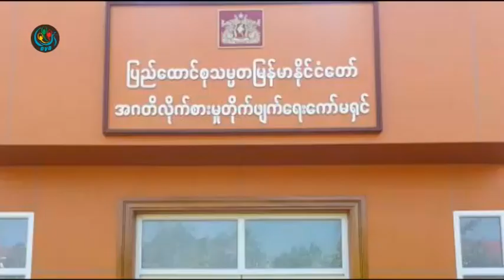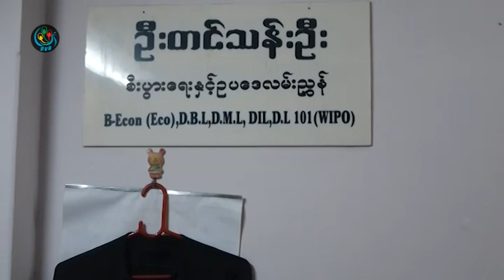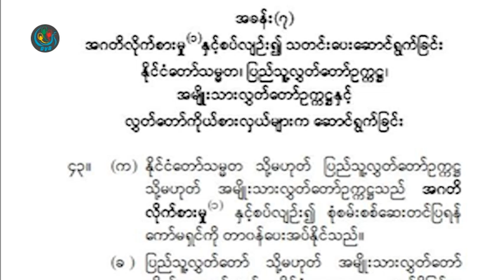DVB - အဂတိလိုက္စားမႈတိုက္ဖ်က္ေရးေကာ္မရွင္ အမွီအခိုမကင္း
DVB TV -
အဂတိလိုက္စားမႈ တုိက္ဖ်က္ေရးဥပေဒအရ အဂတိလိုက္စားမႈတိုက္ဖ်က္ေရးေကာ္မရွင္ဟာ လြတ္လပ္ၿပီး အမွီအခိုကင္းတဲ့အဖြဲ႔အစည္းမဟုတ္ေသးဘူးလို႔ ဥပေဒပညာရွင္ေတြက သံုးသပ္ပါတယ္။ ဒီသတင္းကို ေဇယ်ာခ်မ္းေအးေပးပို႔ထားပါတယ္။